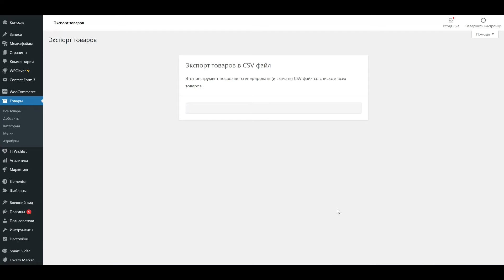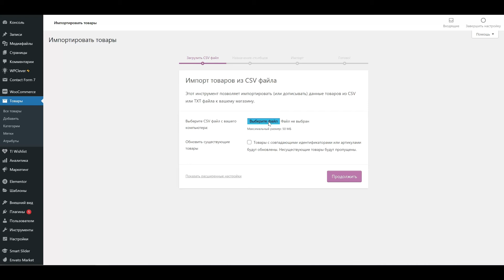Массовое обновление цен товаров в Woocommerce чеез прайс-лист - csv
✅ Массовое обновление цен товаров в Woocommerce через прайс-лист, csv
00:02 экспорт товаров в csv файл для обновления цен
00:09 выбираем столбцы (данные товара) для экспорта
00:53 вносим изменения в прайс-лист
01:16 импортируем обновленные данные
01:49 проверяем